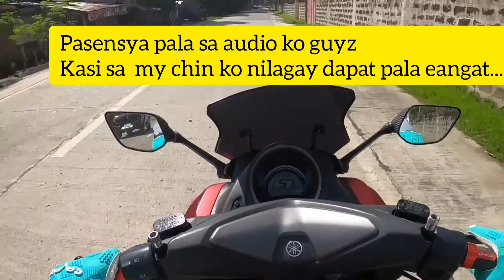yamaha nmax155 testdrive, gopro hero8, sena mic, hjc helmet